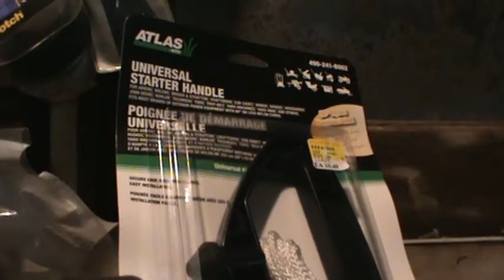3D Printed Tesla Turbine first run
it even surprised me to just start up and run. lots of tests to come.